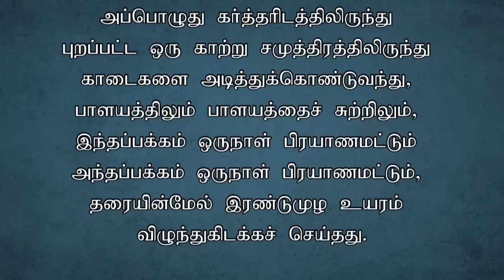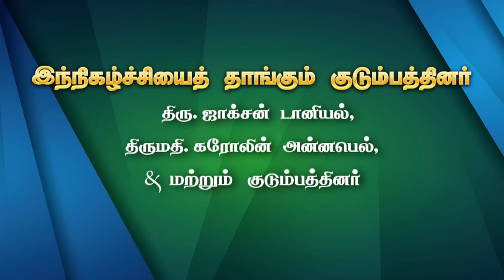TODAY'S VICTORY - SEPTEMBER - 05 |Ep 1159 இது வெற்றியின் நாள் | Dr. JEYARANI ANDREW |BIBLE CALLS